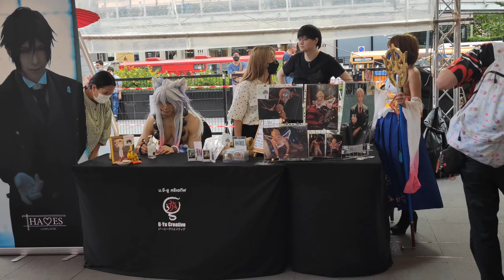vlog งานJ-TRENDS in TOWN 2022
จริงๆถ่ายเยอะกว่านี้เเต่ไฟล์เกิดเสียขึนมาToT